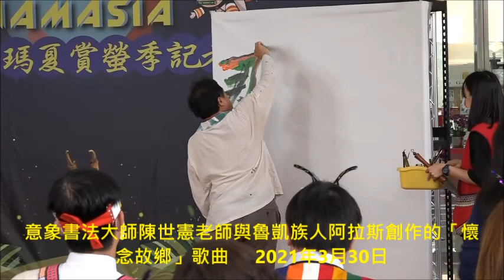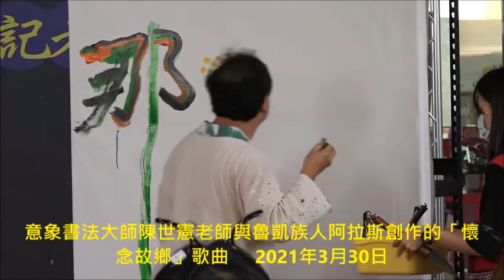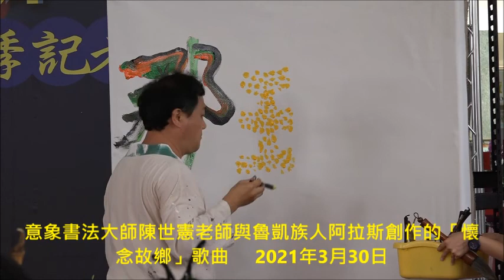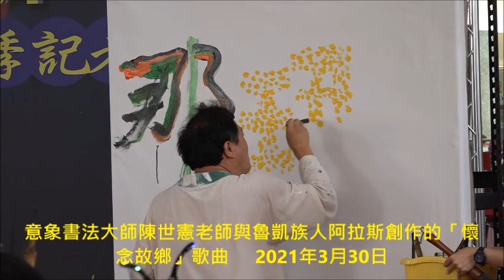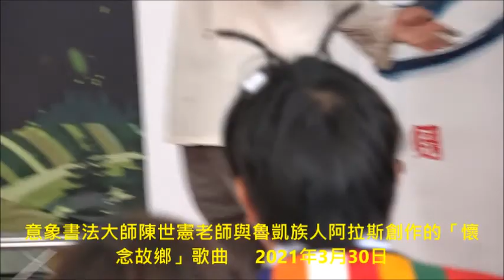意象書法大師陳世憲老師與魯凱族人阿拉斯創作的「懷念故鄉」歌曲 2021那瑪夏區賞螢季「螢光不滅Namasia」宣言記者會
創意巧搭鬼滅 原鄉螢光不滅 2021那瑪夏賞螢季即將大發
那瑪夏螢光不滅 陳其邁：4/2-5/1歡迎至高雄賞螢(4部影片)